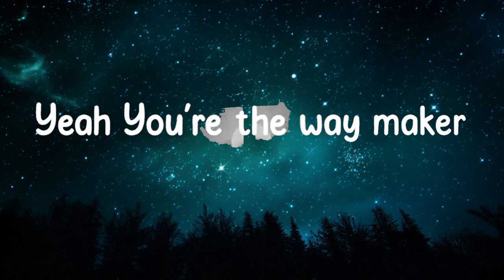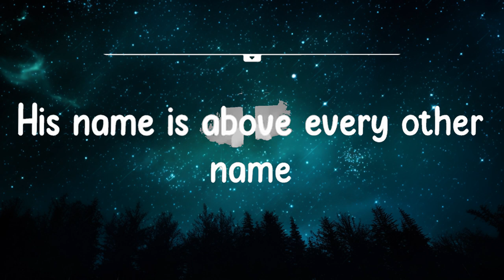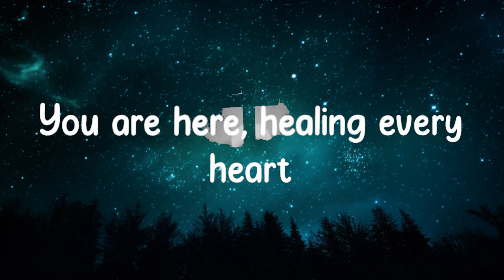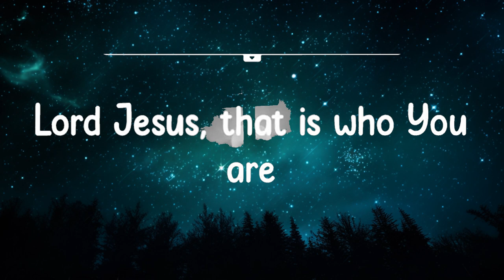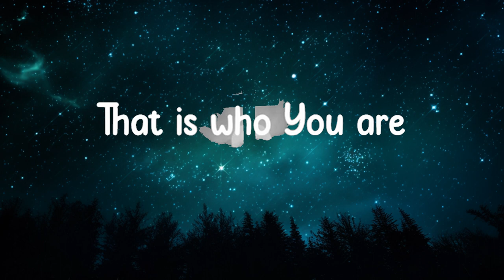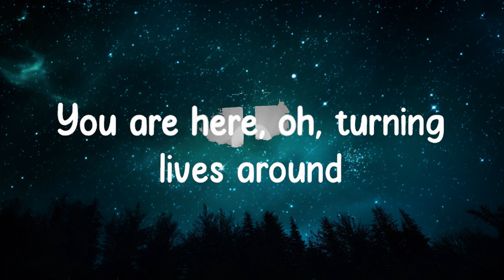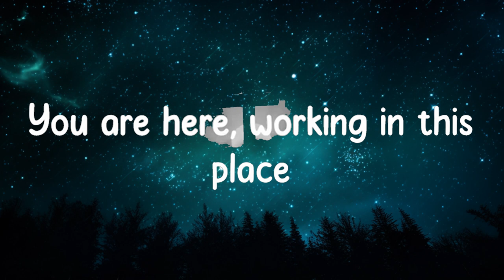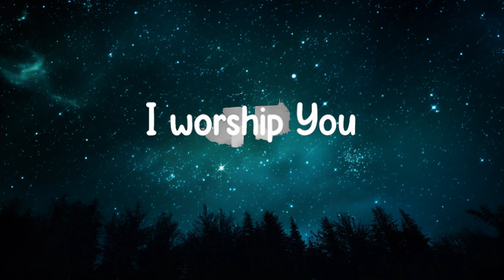1 Hour | Leeland - Way Maker (Lyrics) Hillsong Worship, Kari Jobe,...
1 Hour |  Leeland - Way Maker (Lyrics) Hillsong Worship, Kari Jobe,...  | Worship Lyrics
1 Hour |  Leeland - Way Maker (Lyrics) Hillsong Worship, Kari Jobe,...  | Worship Lyrics
1 Hour |  Leeland - Way Maker (Lyrics) Hillsong Worship, Kari Jobe,...  | Worship Lyrics
Leeland - Way Maker (Lyrics) Hillsong Worship, Kari Jobe,...

Lyrics:
You are
You are
I worship You, yeah
Yeah You're the way maker
Yeah sing it again You are, yeah
Oh it's who You are, Jesus, yeah
Sing that is who You are
Lord Jesus, that is who You are
That is who You are (oh, He lifts you up)
My Jesus, yeah
Miracle worker, promise keeper
Yes it is yeah, it's who You are
Way maker, miracle worker, promise keeper
Light in the darkness (hey)
My God, that is who You are
Let's sing this together
You never stop, You never stop working (come on)
You never stop, You never stop working (oh)
You never stop (yeah oh), You never stop working
Even when I don't feel it (yeah), You're working
You never stop, You never stop working (You're the way maker, yeah)
Light